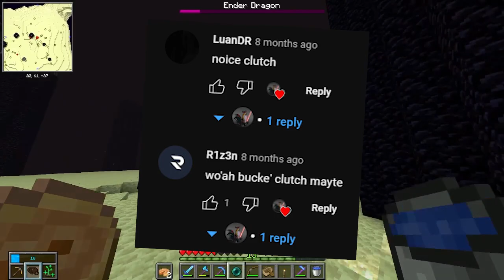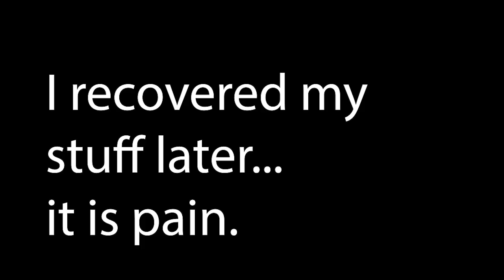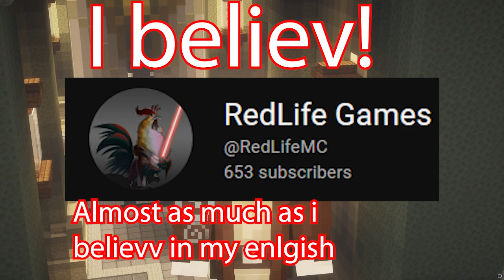I found an EXPLOIT [Vault Hunters 1.18 SMP]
Today Redlife finds out a broken exploit involving a really common item! He also finds an exploit about the vault map being able to be zoomed out further than intended, but that will be getting patched this Sunday. This is all in Iskall85's Vault Hunters in the 1.18 version, a really cool RPG modpack that is where you have to explore vaults!

Similar Videos:
I got very RICH - Episode 4 - Minecraft Modded (Vault Hunters) / Vault Hunters SMP Season 3 | Day 15 | Sling Shot Is OP / It's FINALLY Here! | Vault Hunters 1.18.2 (Modded Minecraft) / Vault Hunters SMP : Episode 4 - MEGA VAULTING!